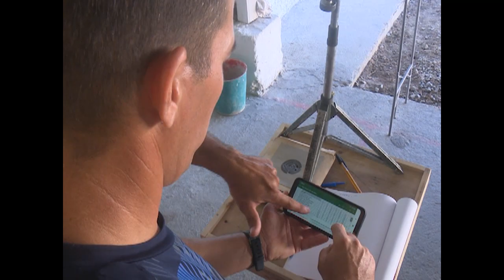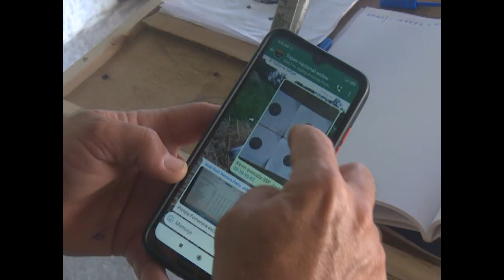Despierta el tiro deportivo en Cienfuegos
El tiro deportivo de Cienfuegos atesora un gran historial, pero durante años ha protagonizado un letargo en cuanto a resultados relevantes, debido a las limitantes que enfrentan por la casi inexistencia de implementos y las condiciones de preparación.